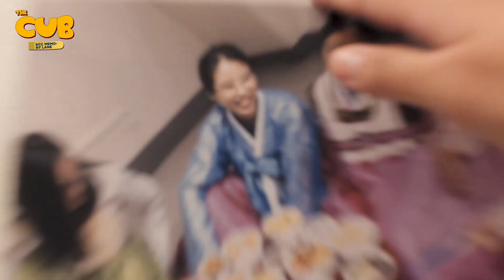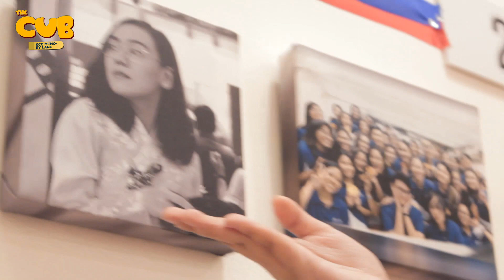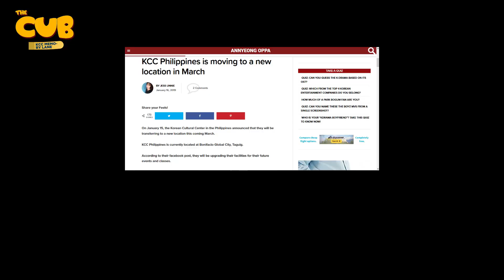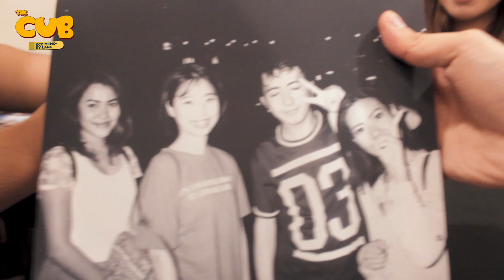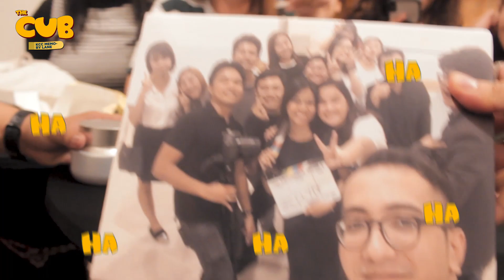THE CUB: KCC PH Memory Lane [Imitating Sky Castle Characters]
As we say goodbye to Korean Cultural Center in the Philippines' home at the Mancor building, BGC with all the alumni, staffs and volunteers of KCC gather to have fun one last time in Mancor building, moving to a new place to start a new chapter. Sky Castle [Korean Drama] also became one of the top Kdrama on cable TV at that time and so we tell you how much we love the drama from these random happenings.

This video is also shot during the end of 'Sky Castle' [Kdrama] but, keeping the editing updated by adding 'Extraordinary You' [Kdrama] and 'New Journey To The West' [KVariety] feel to the effects.